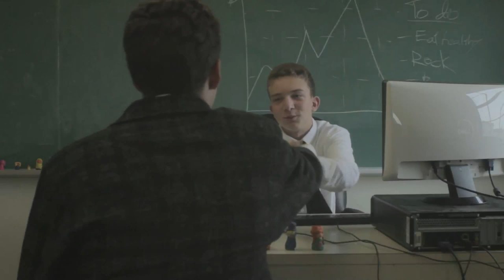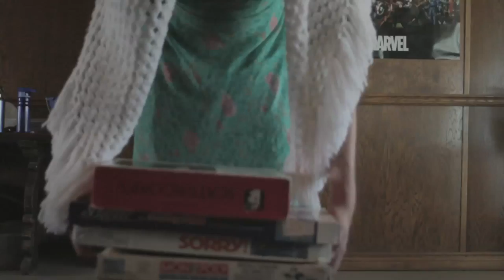Film Styles - Mrs Dustbuster - Film by Centauri Summer Arts Camp Film Campers 2014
Film made by campers on the Centauri Summer Arts Camp Film Program, Session 3, 2014